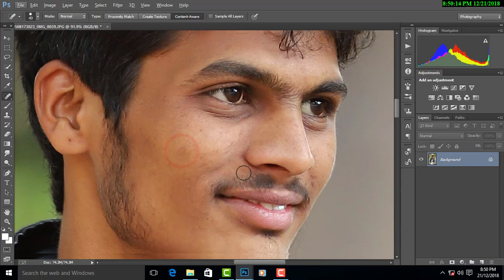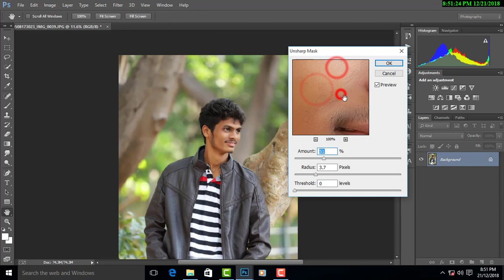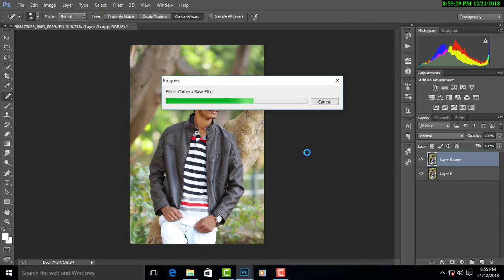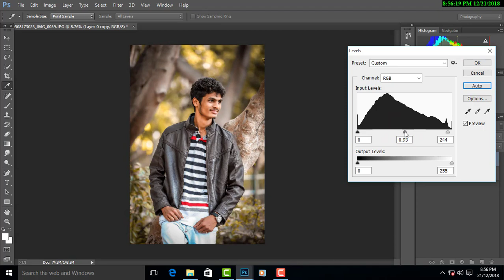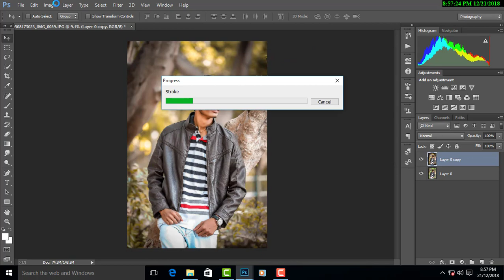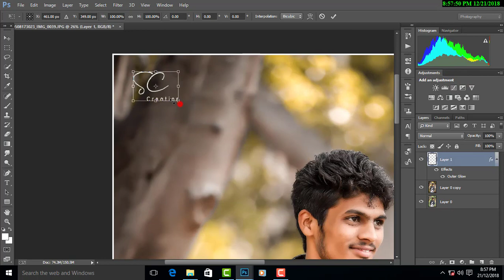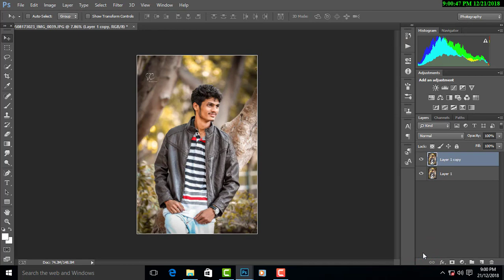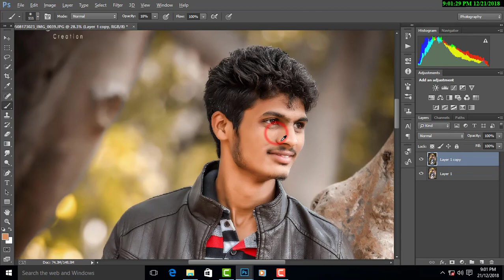Professional Colour Effect In photoshop l Editing Tutorial l SC_Creation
Hi I am Shubham Chavan. I am showing Professional Colour Effect In photoshop. see this tutorial and learn it.

Download Photo Preset below -

1. photoshop photo editing effects,
2. photoshop photo editing tutorials,
3. how to edit photos in adobe photoshop,
4. photoshop editing tips,
5. how to edit photos in photoshop cs6 step by step,
Photo click in Canon 6D mark ll

 🔸Deselect:- Ctrl+D
🔸Brush Size:- [ ]
🔸Merge : alt+ctrl+shift+E

This channel is dedicated to Adobe Photoshop tutorial , Photo Editing Tutorial, Light-room tutorial , like Manipulation, Logo Design , Action movies poster design,Mix tape poster design,photo editing and many more that want to share my whole experience with you.

& IF YOU LIKE THIS VIDEO PLZ LIKE IF YOU HAVE ANY QUESTION COMMENT DOWN BELLOW⭐